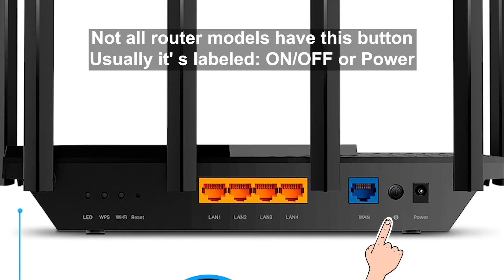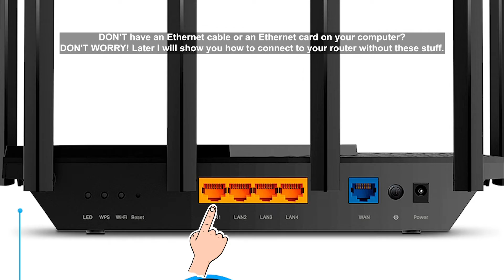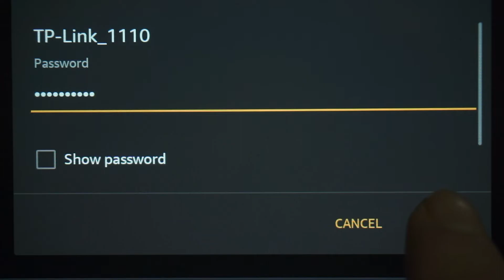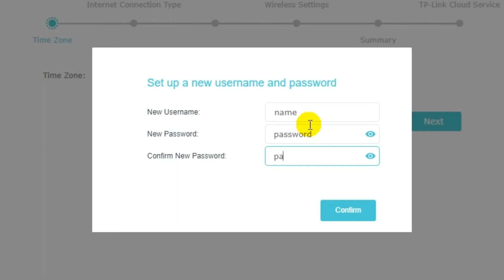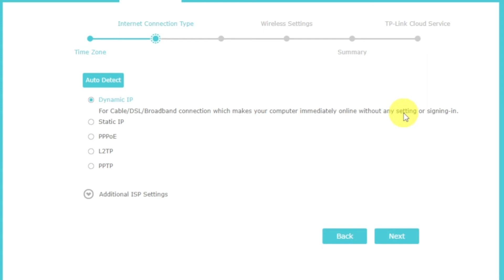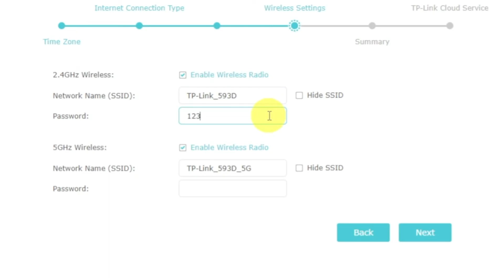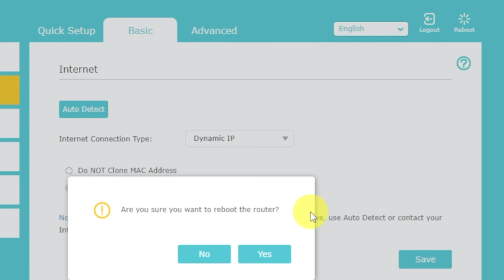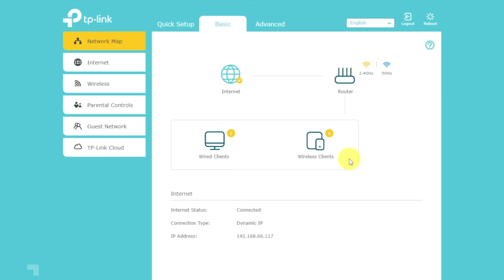✅ How to Setup TP-Link Archer AX5400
In this video I will show you how to set up TP-Link Archer AX5400. First, I will show you in detail how to connect computer to router with ethernet cable. Then  how to login into your routers setting. How to set Wifi Password, how to change WiFi name and password and how to reset a router.

🟡BTC: bc1q6lxzusxt27nl25fwcluw7g72uveat2gr7q4as7
🟡ETH: 0xA93CabcE97Ec2c20fc08382283a2CC95d6579EFB
🟡USDT (TRC20): TANkFPkipQ66cFacAe85PiZSq6cEJfBBRQ
🟡USDT (ERC20): 0xA93CabcE97Ec2c20fc08382283a2CC95d6579EFB

Chapters:
00:00 – Intro
00:27 – Connect the router Archer AX5400
02:32 – Setup the router Archer AX5400
02:52 – Reset settings on the router Archer AX5400
03:12 - Setup the router Archer AX5400

how to setup router
how to setup router without modem
how to setup router after reset
how to set up router after factory reset
how to set up wifi router without a computer
how to set up new router without computer
how to setup a wifi router
how to set up an internet router
how to set up a new router
how to login into your routers setting